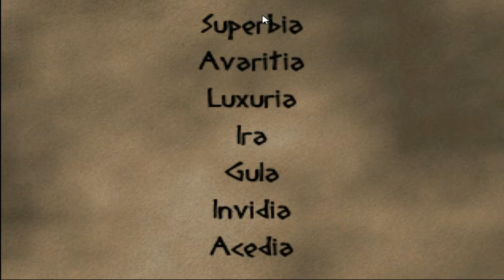SCHULD Gameplay ESPAÑOL Capítulo 1 DanFIVE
Schuld es un juego RPG indie de terror donde reencarnamos en un mundo pudriendose en la enfermedad, sin ninguna memoria ¿podremos lograr escapar de este mundo? ¿Es esto toda la verdad?

SCHULD es un juego de tematica de terror estilo RPG maker que cuenta la historia de un prisionero condenado a expiar sus pecados en una simulación del propio infierno y los 7 pecados capitales. Este es un gameplay en español realizado por DanFIVE